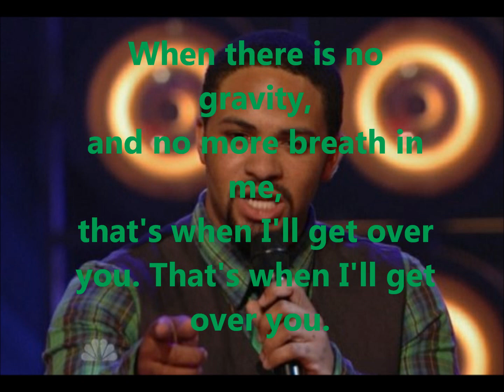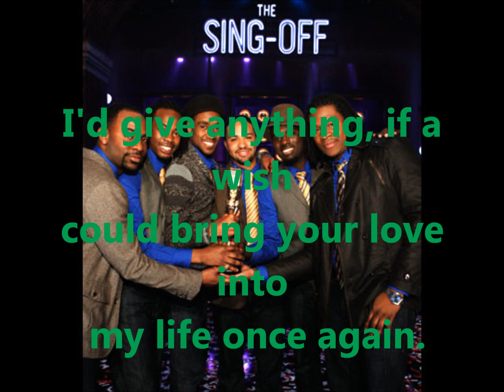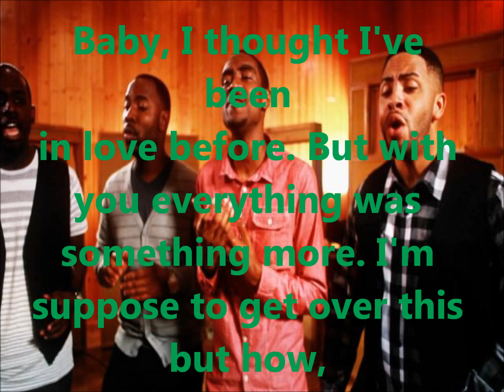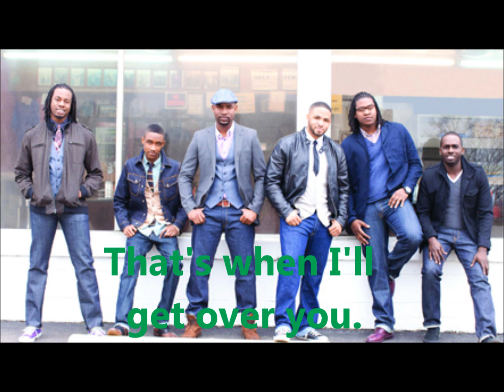Committed- That's When I'll Get Over You Lyrics